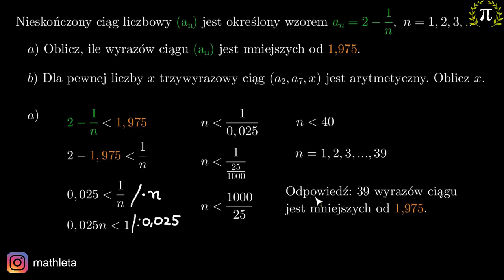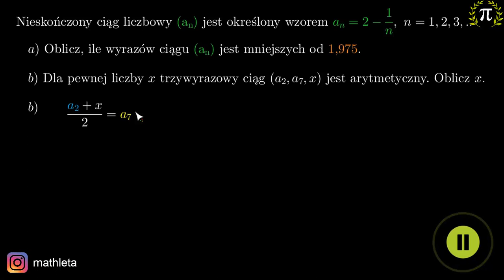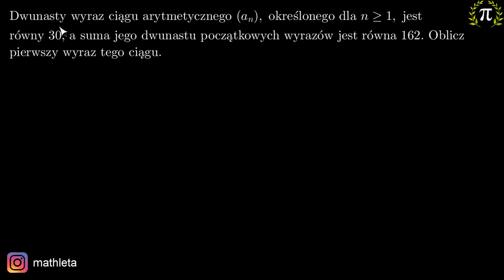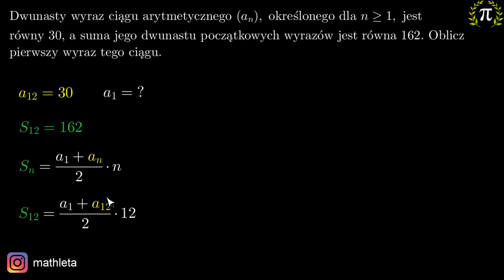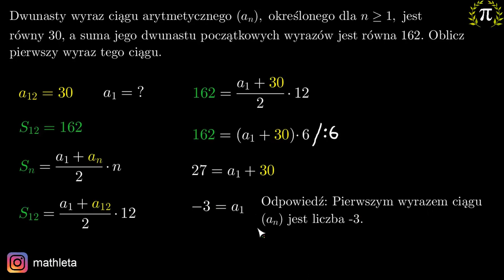10. Ciąg arytmetyczny - typowe zadania maturalne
Z tego filmu dowiesz się:
- jak rozwiązywać zadania maturalne dotyczące ciągu arytmetycznego.

Tutor: Krzysztof Chojecki
Konsultacja: Krystyna Parszuto
Materiały: Krzysztof Chojecki
Korekta: Małgorzata Załoga